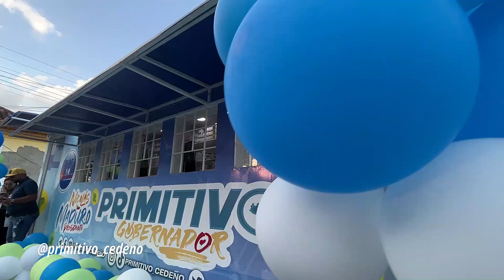Farma Contigo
En alianza perfecta con el Sistema Unificado de Atención Farmacéutica SUAF estamos presentes con las farmacias Farma Contigo en los Municipios Araure SantaRosalía Ospino y pronto en Guanarito iniciativa que busca brindar medicamentos a precios solidarios para nuestro pueblo.